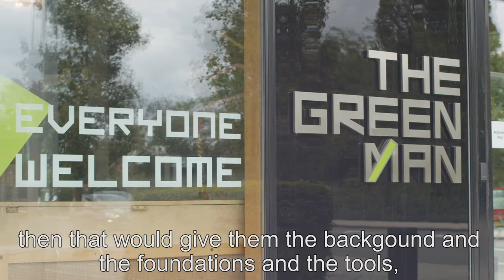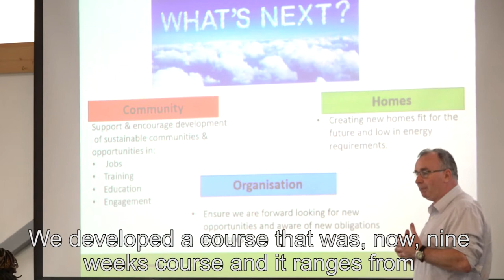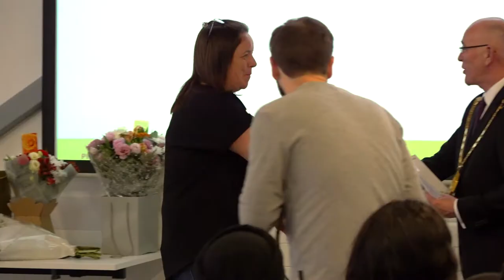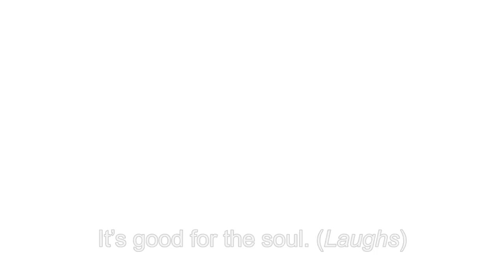Phoenix Academy Main Promo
Full promo for the Phoenix Academy courses with subtitles

Blueberry Pictures
Helping build healthier businesses